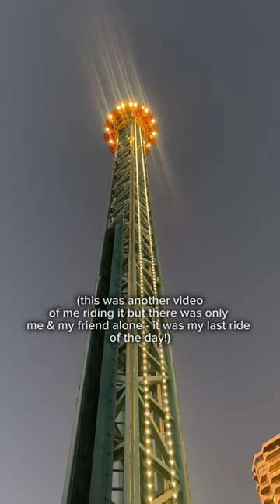a day at lunapark sydney ! 🎡 rating the rides🎢